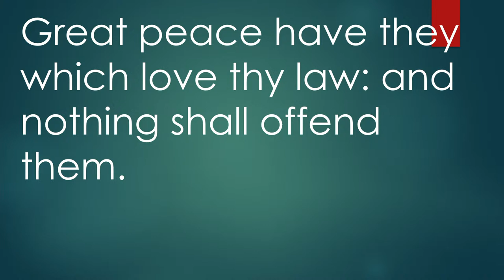"Layers of the Law" | Elder Clancy Blanchard | 2/3/24